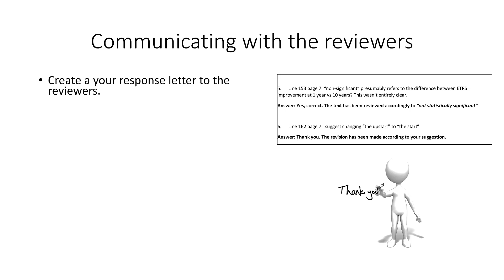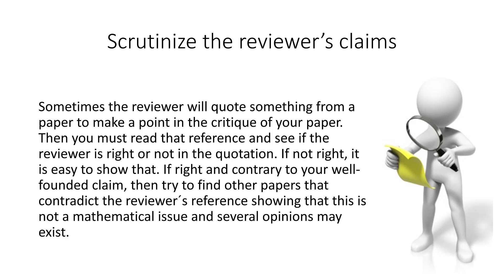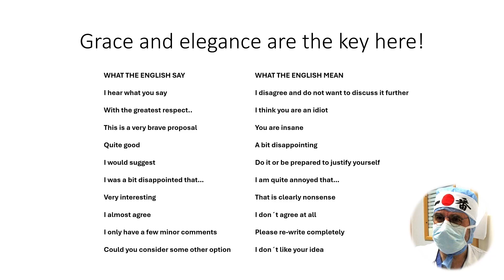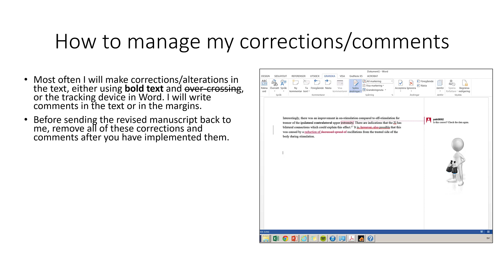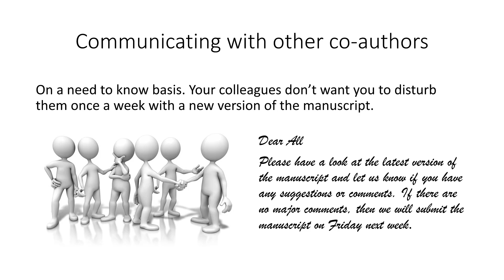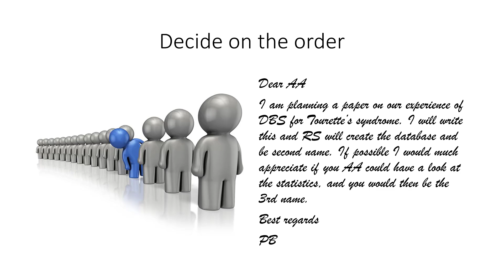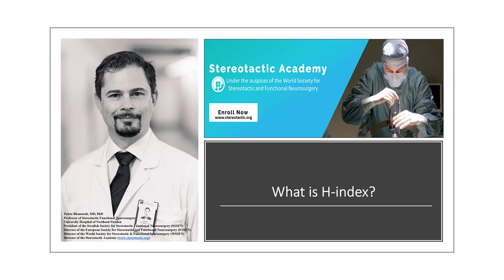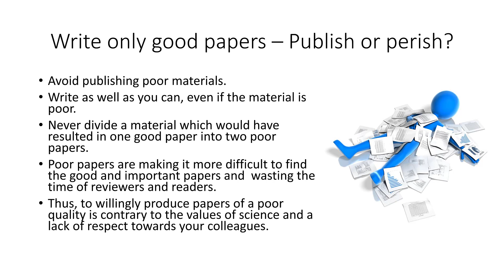How to write your first scientific paper. Part 3 - communication and collaboration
To write your first scientific paper is a challenge, and many aspiring authors have a rather vague idea of where they are heading or how to get there.
Here we are in 3 short and concise lectures providing a simple roadmap and practical suggestions that will help you to facilitate your journey and reach your destination in an easy and effective manner.
In the current part (part 3) we will focus on what you need to know on communication and collaboration.
This lecture will be included in the WSSFN Course Series in Functional Neurosurgery given in collaboration with the Stereotactic Academy (stereotactic.org) and the ESSFN, EANS, INS WFNS and a number of other societies.